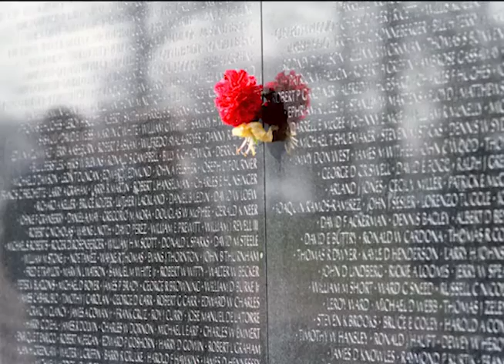Memorial Day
In remarks from 1987, President Ronald Reagan reflects on the enormity of the sacrifice of fallen American military members.

Reagan audio courtesy of the Reagan Presidential Library.